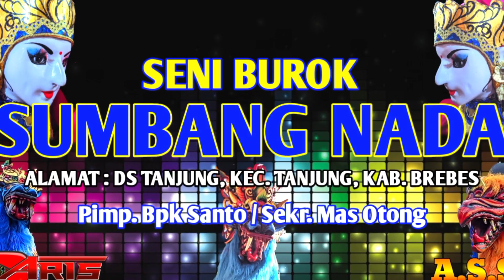BANDAR GINCU \\ BUROK SUMBANG NADA LIVE CIBUNIWANGI 2022